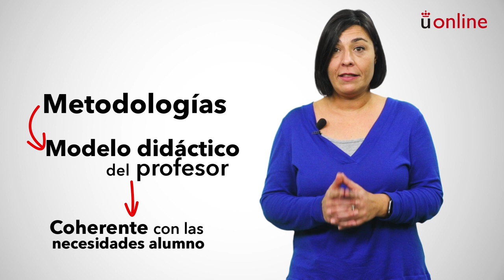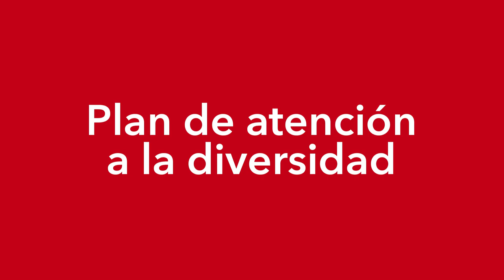Bases Psicopedagógicas y Detección de Necesidades Educativas Especiales. Presentación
Máster en Atención a Necesidades Especiales - Bases Psicopedagógicas y Detección de Necesidades Educativas Especiales. Presentación

Vídeo para la asignatura a cargo del profesor responsable.